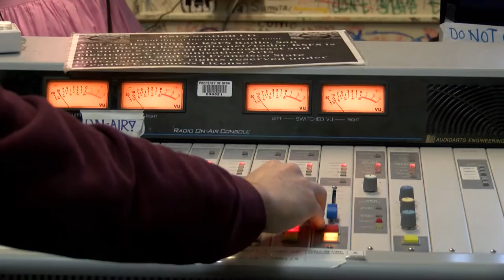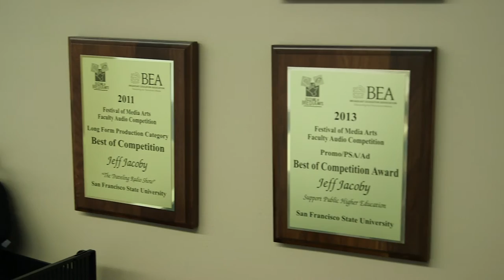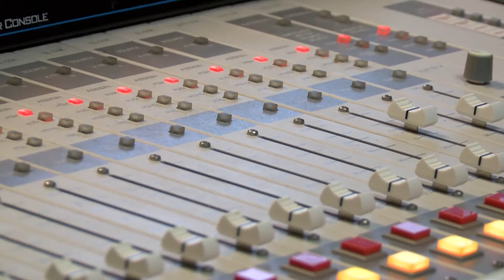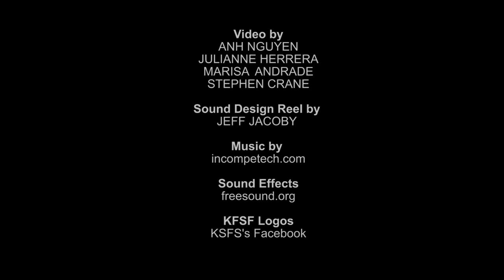Jeff Jacoby Interview SFSU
Interview of Jeff Jacoby for BECA 546 (Fall 2015)